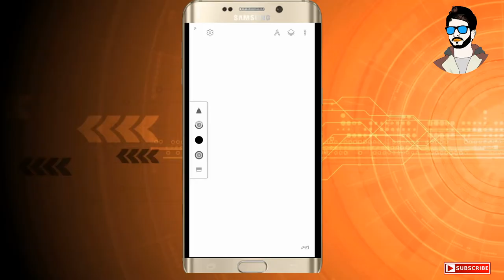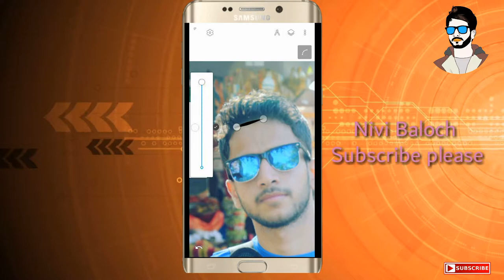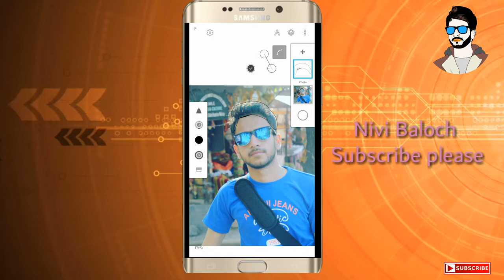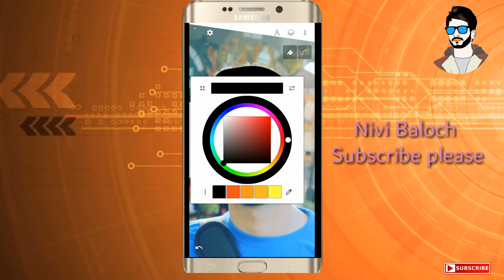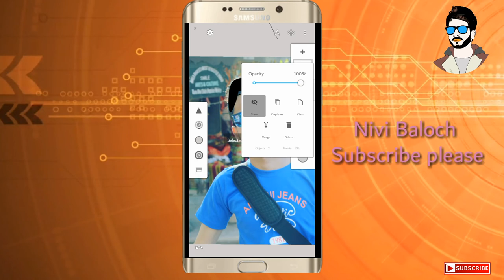how to use Infinity Design App Full Details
hi guys! is video mn main apko bataon ga k kesy infinity app ko use kr k ap vector/cartoon image bna sakty hn